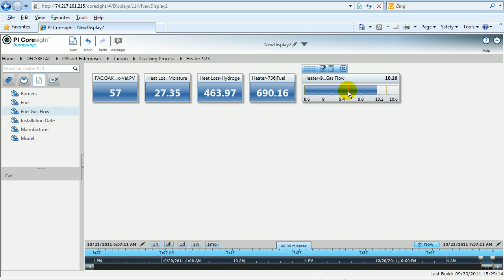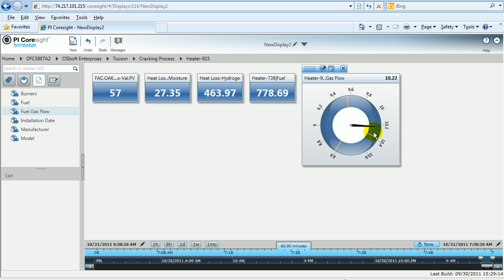PI Coresight 4 : 検索結果の表示2